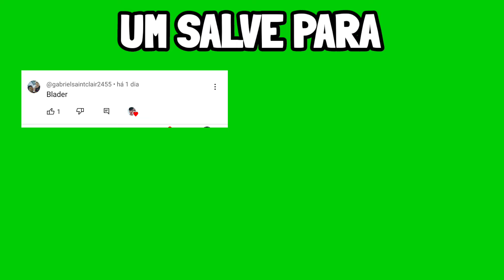BATALHA QUE DEFINE O MELHOR DO MUNDO (Beyblade Burst Evolution)